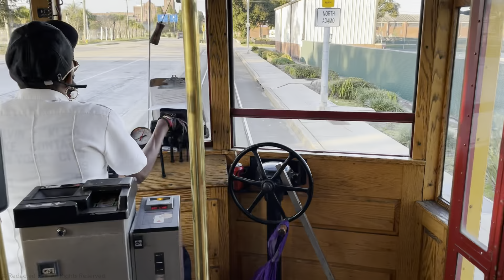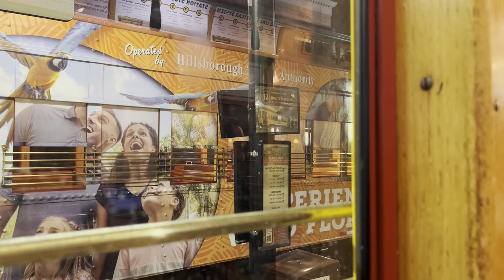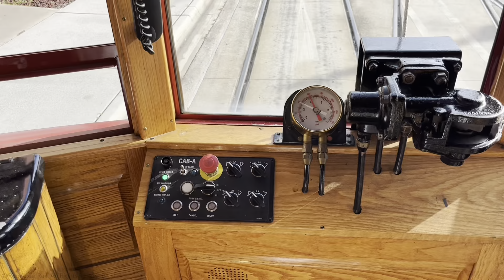[Full Ride] Tampa's TECO Streetcar (& TWO Amtrak Meets)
Tampa's TECO Streetcar line, using replica heritage streetcars, operates between the Tampa riverfront and the Ybor City entertainment and nightlife neighborhood of Tampa.

It is also one of the few streetcar systems in the nation to have a diamond crossing with a mainline railroad, used by both CSX freight trains AND Tampa's Amtrak service.

Video contains both daytime and evening rides on the line, a full ride from Ybor City to Downtown Tampa, and TWO meets with Amtrak's Silver Star service.

0:00 Miscellanea
7:12 SB A91 from NY Arriving in Tampa
9:25 Diamond Crossing 1 (SB A91 to Miami)
15:25 Evening Rides
18:50 Daytime Full Ride
29:04 Miscellanea
30:33 Amtrak Diamond Crossing 2 (NB A92 to NY)
32:00 Miscellanea